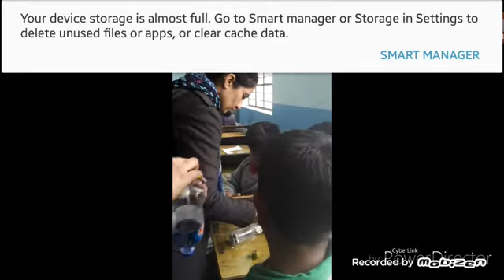Workshop of Christmas decoration articles ( in All Saint's School ) by shabnam Aara